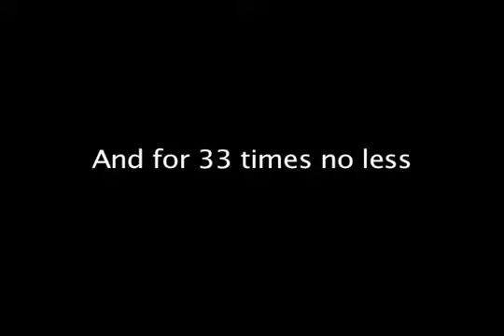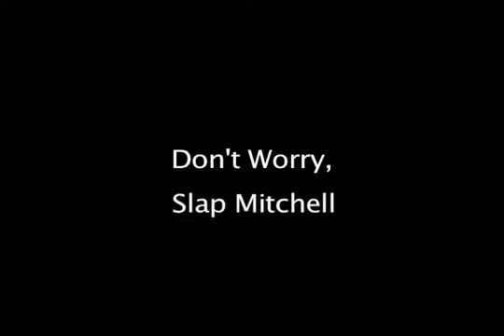Slapping Mitchell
Out Takes To a Short Film